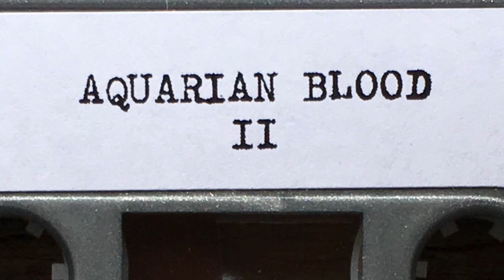AQUARIAN BLOOD: No Vacancy (From their 2015 cassette-only release "II")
From their 2015 cassette-only release "II".